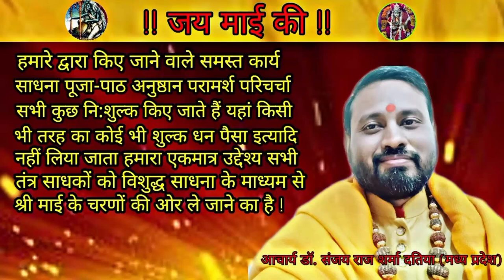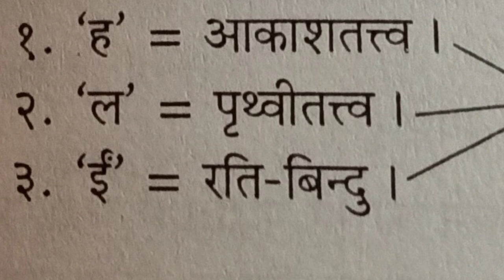बगलामुखी मंत्र का शुद्ध उच्चारण baglamukhi Mantra ka Shudh ucharan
मां बगलामुखी के बीज मंत्र का उच्चारण किस तरह से होना चाहिए इस बात को लेकर साधक समुदाय में बड़ा भारी भ्रम सदा बना रहता है भ्रम होने की वजह भी स्पष्ट है  मंत्र थोड़ा सा क्लिष्ट तो है ही साथ ही इसको श्राप से मुक्त करने के लिए अग्नि का बीज मंत्र बाद में जोड़ा गया है और इसी वजह से उसका उच्चारण किस तरह से किया जाए यह मतिभ्रम सदा बना ही रहता है किंतु मैं यहां यह स्पष्ट कर देना चाहूंगा की मंत्र कोई भी हो कैसा भी हो यह महत्वपूर्ण नहीं है महत्वपूर्ण यह है कि गुरु मुख से यह किस प्रकार से कहा गया है क्योंकि गुरु का कहा गया प्रत्येक वाक्य मंत्र मूलक ही होता है फिर भी शब्द है तो उच्चारण को समझना ही चाहिए इसलिए इस पर एक सारगर्भित चर्चा आपके समक्ष उपस्थित कर रहा हूं आशा करता हूं साधक वर्ग आनंदित होंगे ||जय माई की||